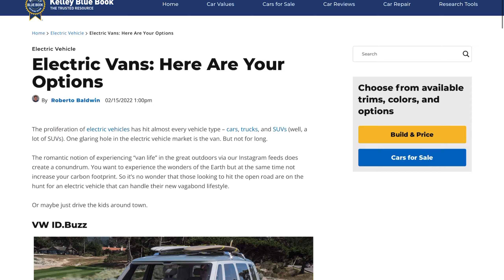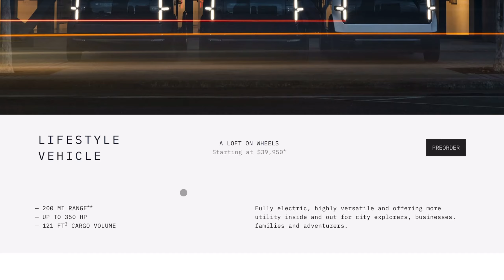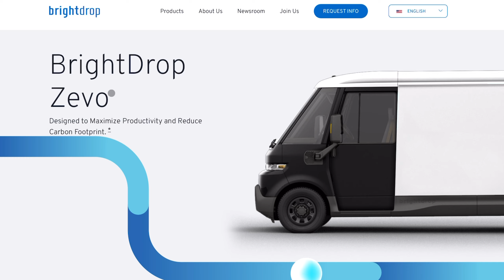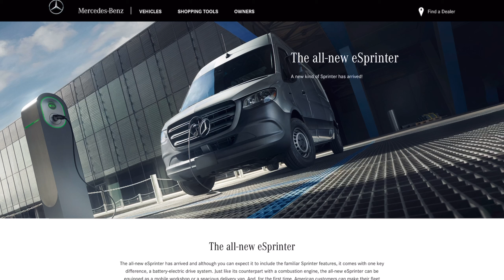Top Electric Vans for E-VanLife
Is vanlife with an EV possible? (eVanLife) Here we take a look at the best electric vans in 2023 including start ups like canoo lifestyle vehicle, arrival van, and BrightDrop Zevo. Our top pick are VW ID buzz, ford etransit, and the newly announced esprinter van.

My riding gear:
Heated gloves